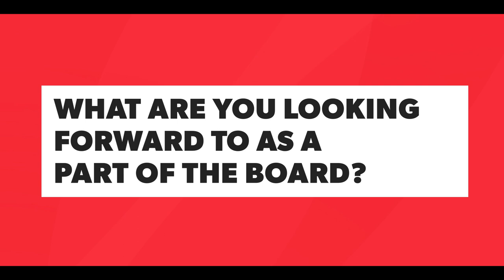Meet the Board - Lauren Edwards (Director)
Meet Northern NSW Football Board Director Lauren Edwards.